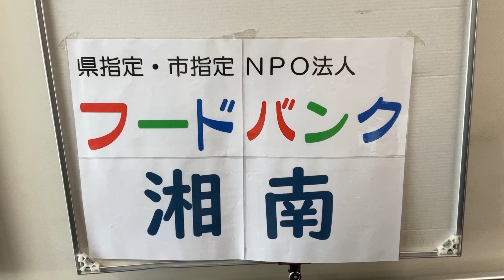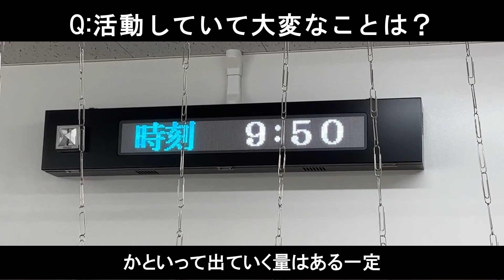平塚版ＳＤＧｓ自分ごと化プロジェクト 「認定ＮＰＯ法人フードバンク湘南」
市制施行９０周年記念事業の１つである「平塚版ＳＤＧｓ自分ごと化プロジェクト」として、ＳＤＧｓを身近に感じてもらう動画を制作しました。
　今回は、食品ロス削減を目的に食品の寄贈を受け、ひとり親家庭等に無償提供することで貧困問題の解決を目指す「認定ＮＰＯ法人フードバンク湘南」さんにインタビュー。「事業内容」や「１０年後に向けたひらつかの将来像」を発表いただきました。
　この動画は、平塚市と平塚中等教育学校メディア部がコラボ。生徒のインタビュー・撮影のもと、各団体の活動をＳＤＧｓのゴールに関連付けて締めくくります。

神奈川県立平塚中等教育学校ホームページ